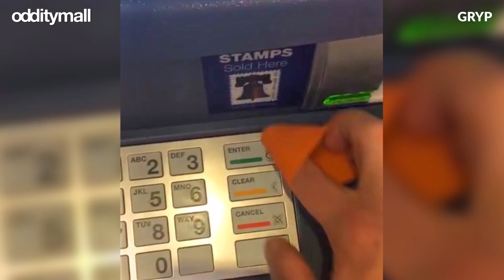Gryp: A Key-chain For Germaphobes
Gryp is a silicone key-chain for germaphobes that allows you to open doors, push buttons, and hold onto handles without having to actually touch anything.